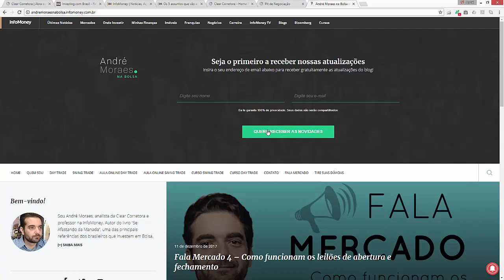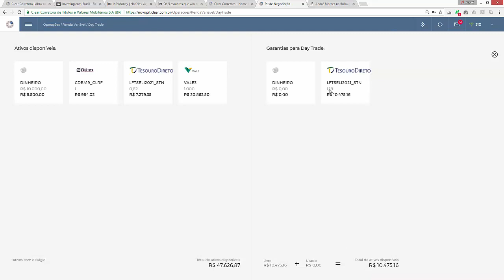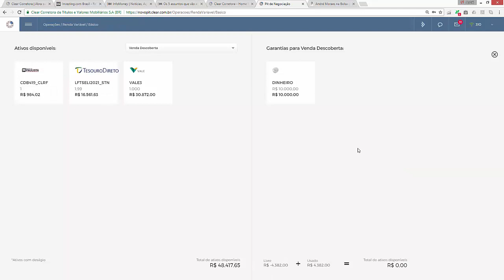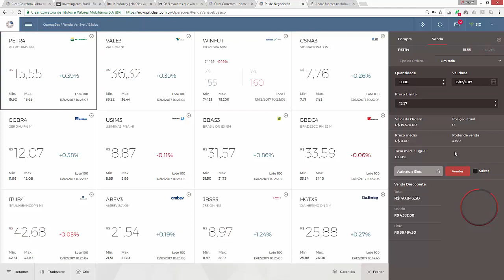🔴 Como funciona o Aluguel de Ações para operações de venda?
Quer conhecer mais sobre o meu trabalho? Visite